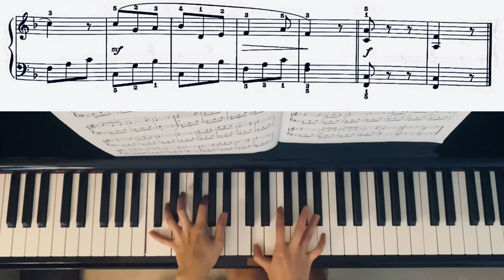William Smallwood - The Harebell by ANKI PIANO [with sheet music]